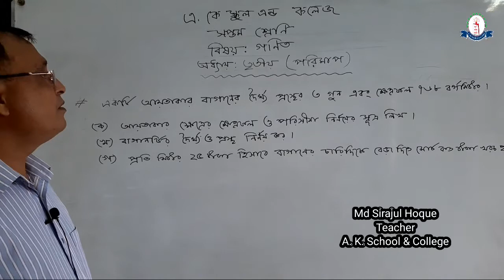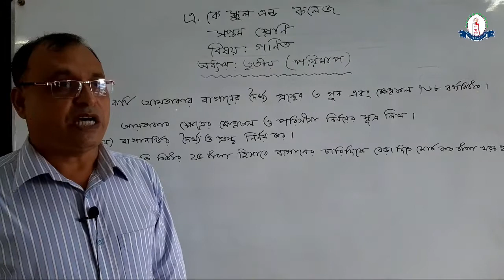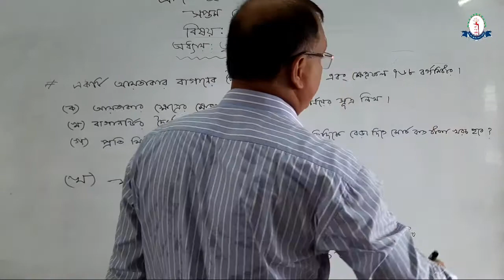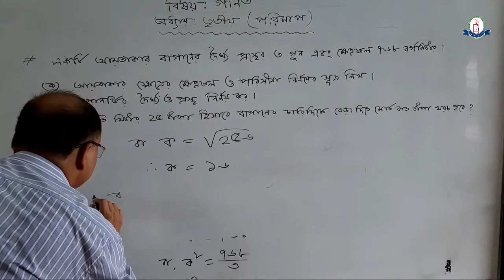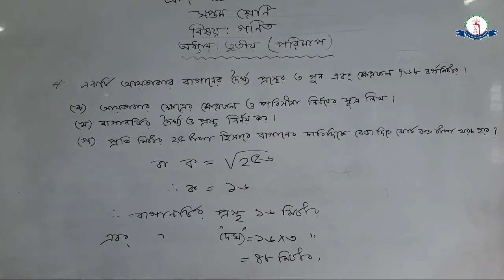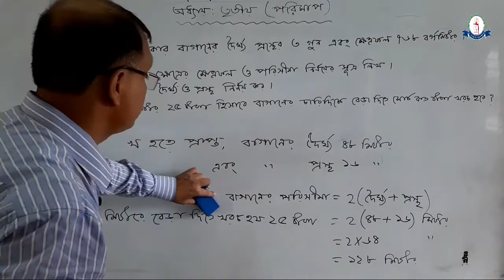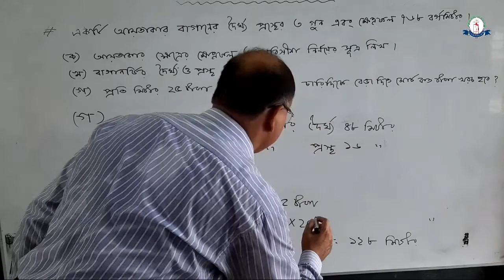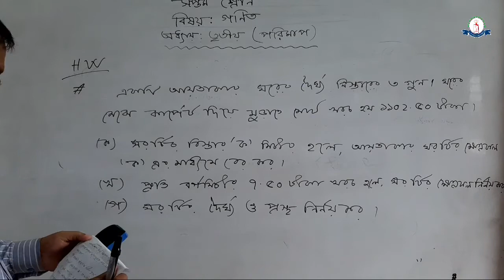Class # 7 Math Topic Porimap